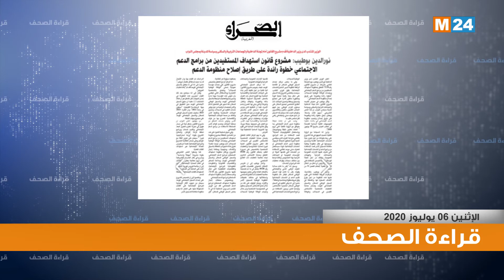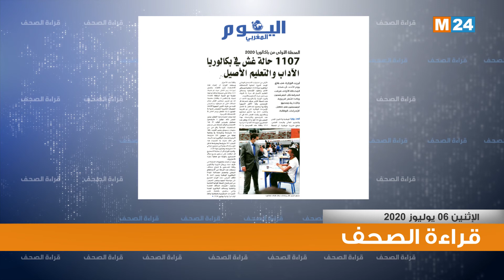اهتمامات الصحف الوطنية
أبرز اهتمامات الصحف الوطنية ليومه 06 يونيو 2020